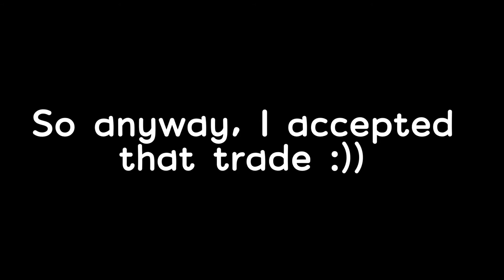What People TRADE For a NEON CHICKEN In Adopt me! 😱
Hey! The thumbnail, content, and editing effects are made by me! Don’t copy :))

Editing software: VLLO (mobil)
Music I used:

Wanna - @Ikson Music

Made By: ItsIris NotIris